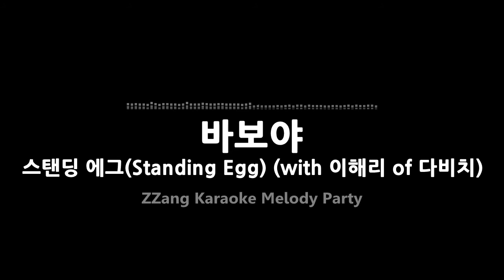스탠딩 에그(Standing Egg)-바보야(Fool) (with 이해리 of 다비치)(Melody) [MR/노래방/KARAOKE]